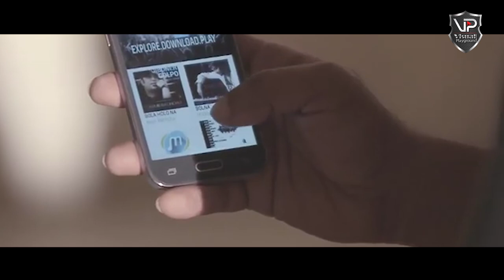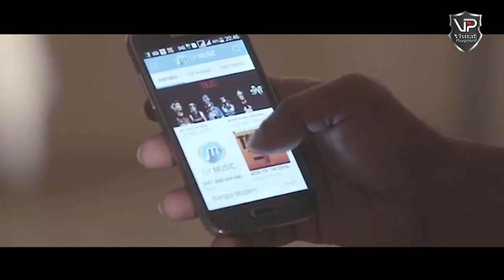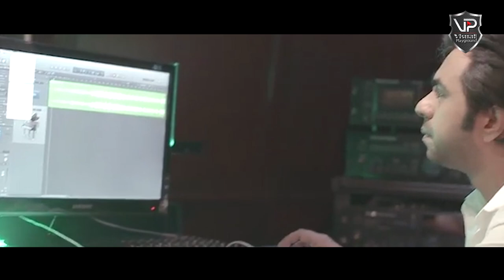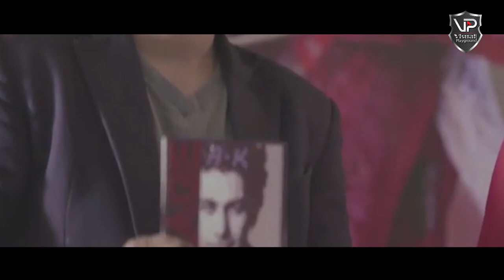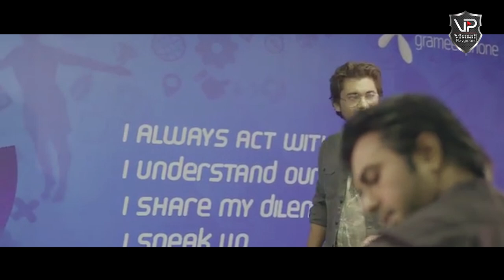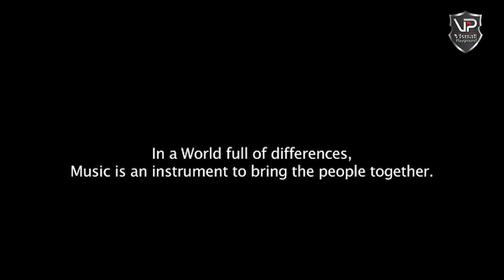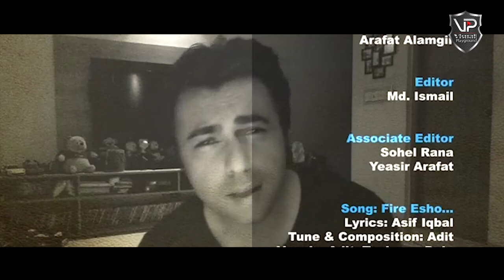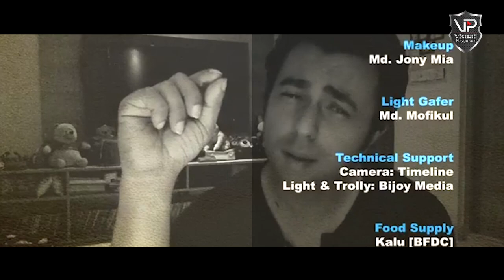Bangla New Natok 2022 | 4th Note | Apurba | Mumtaheena Toya | Taskeen Rahman | Visual Playground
Visual Playground Promotion :
Fully 1080P Resolution Drama.

Bengla Natok : 4th Note (ফোর্থ নোট)
Story : Muhammad Abdullah
Starring : Ziaul Faruk Apurba, Mumtaheena Toya, Taskeen Rahman, Saberi Alam, Pritom Hasan, Imtiaz Shawon, Rusho Shekh, Limon Roy, Sadia Sifat Dola, Tahania Islam Oshin  & Many More.
Script : Muhammad Abdullah, Sakib Hasan Badhon & Diganta Hassan.
Cinematographer : Raju Raj
Edit : Md. Ismail
Direction : Taneem Rahman Angshu

ANTI-PIRACY WARNING
This content is Copyright to Visual Playground. Legal action will be taken against those who violate the copyright of the following material presented!

thanks everybody .